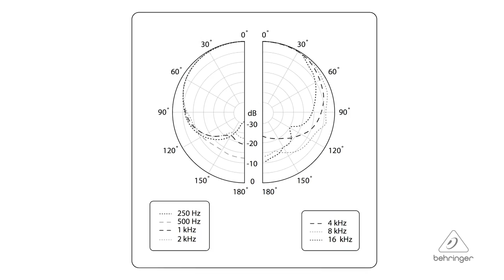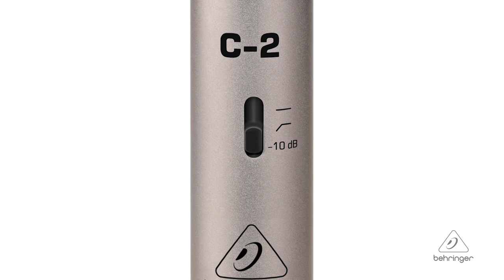C-2 Matched Pair Studio Condenser Microphones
In this short video we explore the features of the C-2 Matched Pair Studio Condenser Microphones.